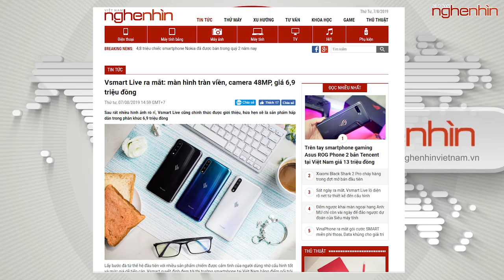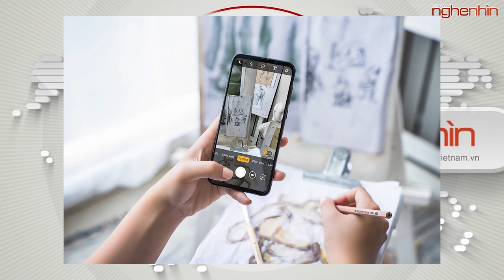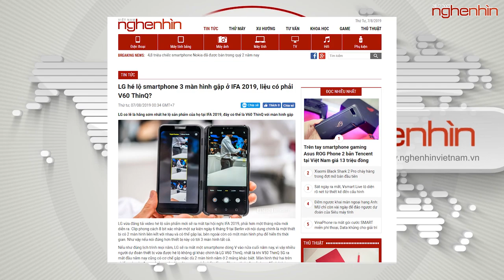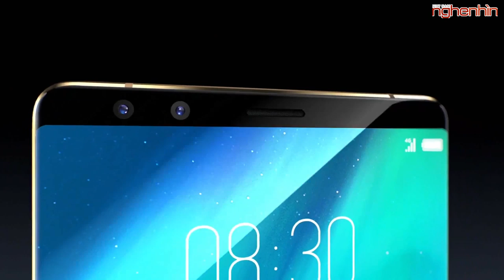Vsmart Live chính thức lên kệ tại Việt Nam với giá 6,9 triệu